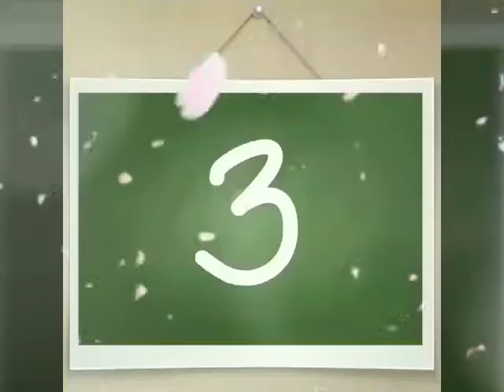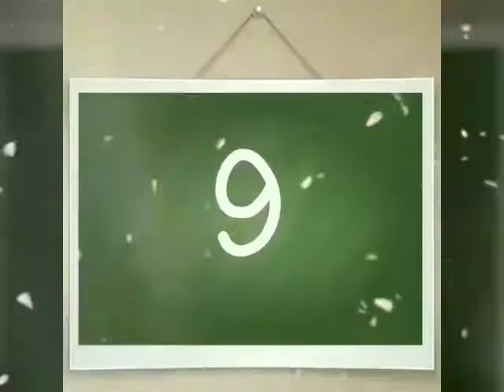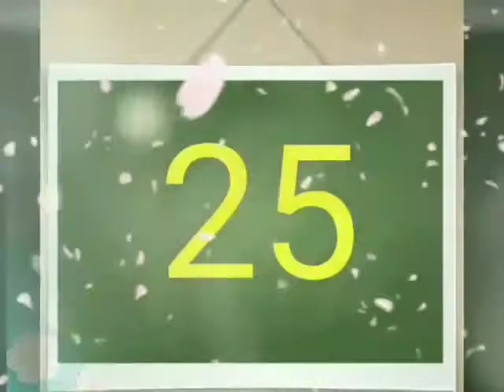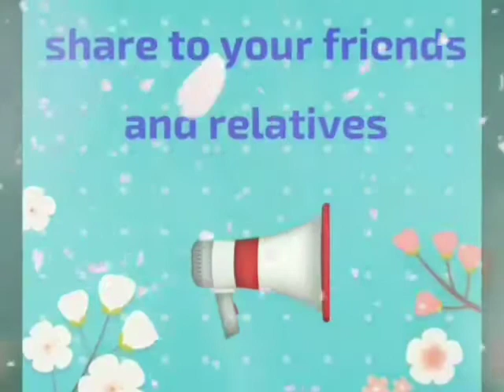ALL NAKSHATRA ANIMALS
We want to know our nakshatra animal.. it's very important of our marriage life partner matching...